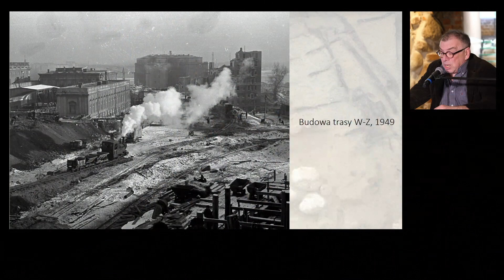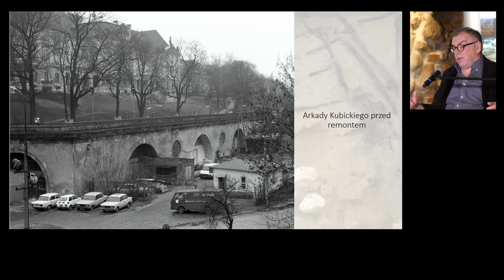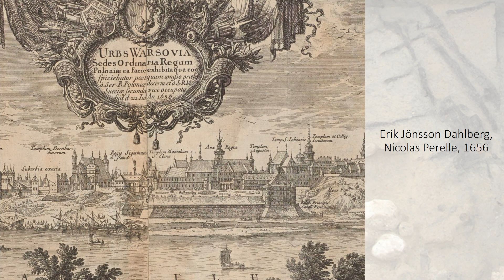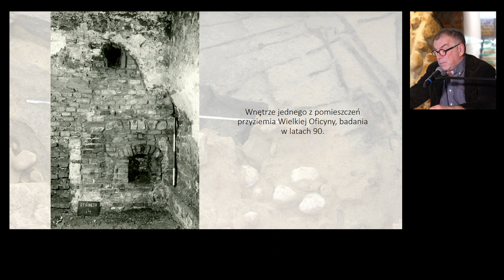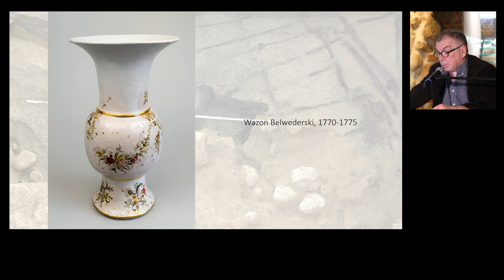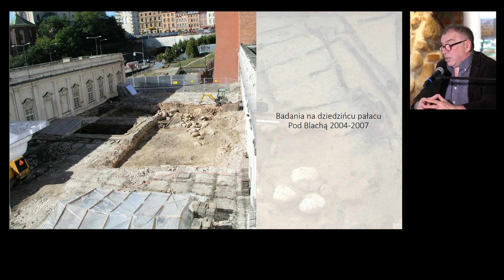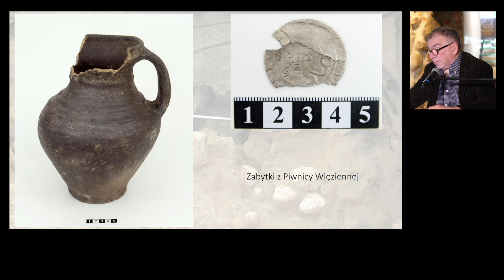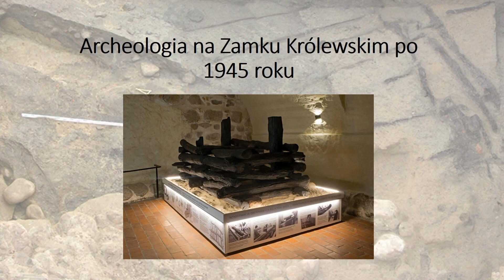"Archeologia na Zamku Królewskim po 1945 roku" - wykład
"Archeologia na Zamku Królewskim po 1945 roku" - wykład towarzyszący otwarciu nowej ekspozycji stałej "Relikty drewniano-ziemnego wału z XIV w. Fragment umocnień grodu książąt mazowieckich".
Prowadzenie: Jan Łoziński